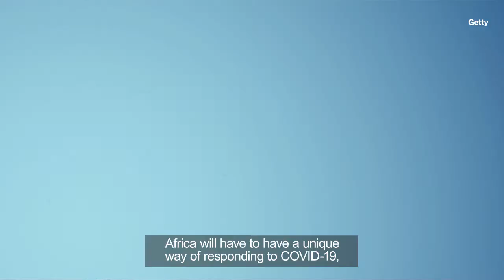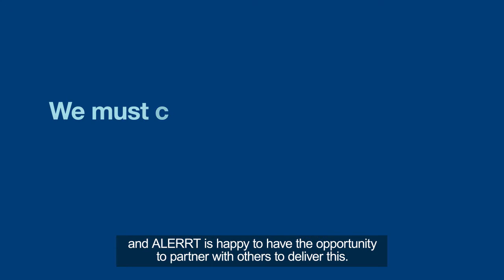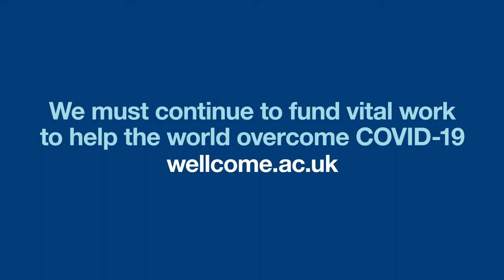How video calls are helping African doctors respond to Covid-19 | Wellcome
Not all countries can afford to invest in complex systems and resources to respond to Covid-19.

A team of clinician researchers in Africa (ALERRT CCP) have set up remote training for healthcare workers across the continent. Bringing real-time information from experts across the world, the programme will help to make sure that staff are fully prepared and have the right expertise.

Find out more about Wellcome's work on Covid-19 and the projects we're supporting